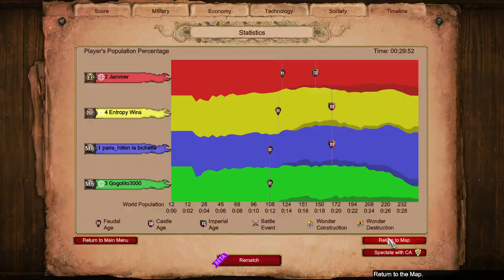Double Malay || Nomads || Age of Empires 2